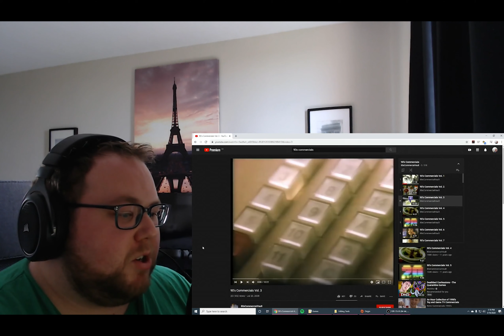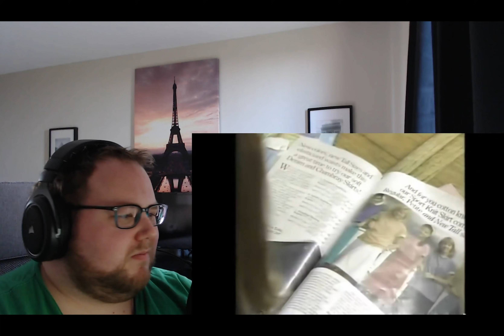Reaction Time with Patrick - You Gotta Try Molly.... McButter (90's Commercials)